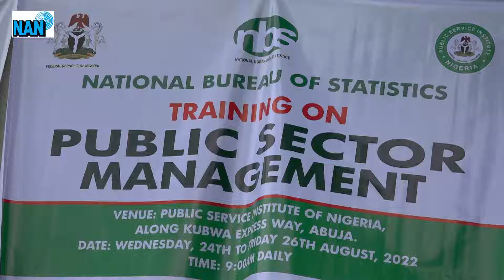NBS trains staff on food balance sheet for food availability data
The National Bureau of Statistics (NBS) has commenced training of its staff on how to prepare Food Balance Sheet (FBS) to provide data on the demand and supply of food in the country.